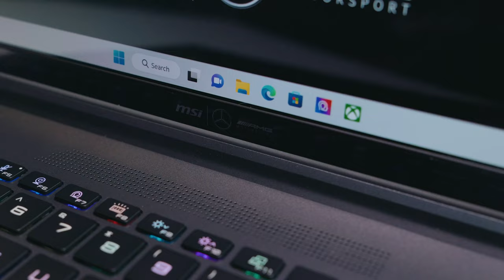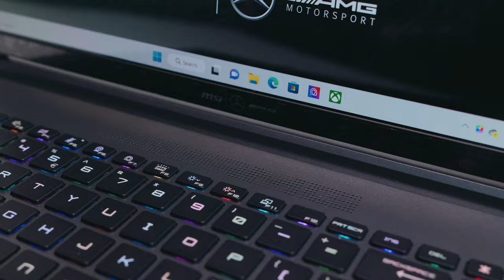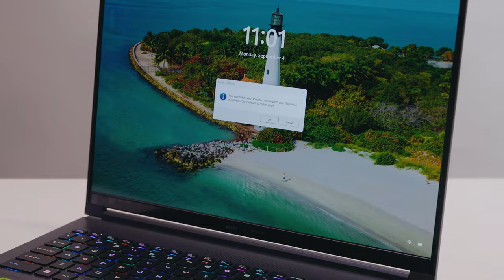កំពូល Laptop MSI សហការនឹងក្រុមហ៊ុនរថយន្ត Mecedes